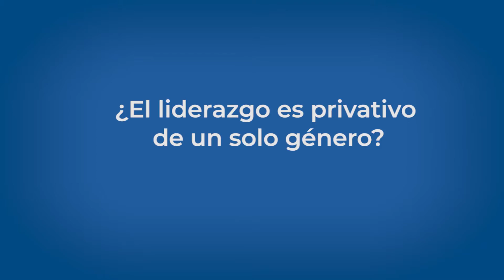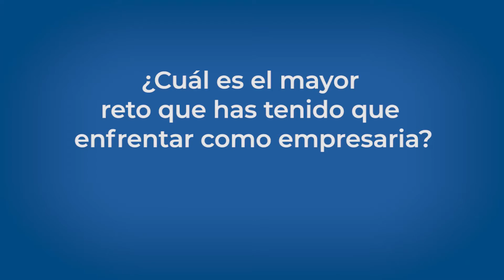Cápsula Guadalupe de la Vega Arizpe